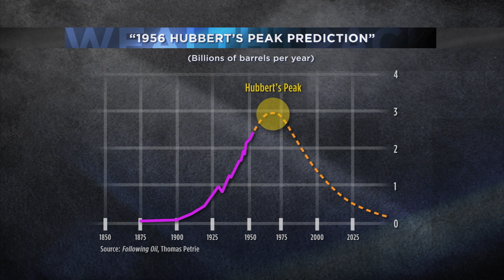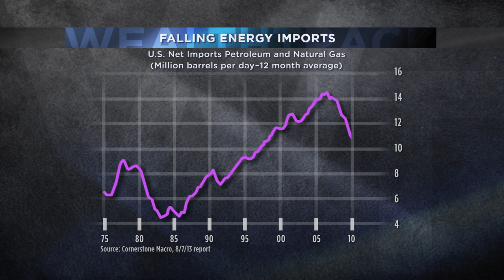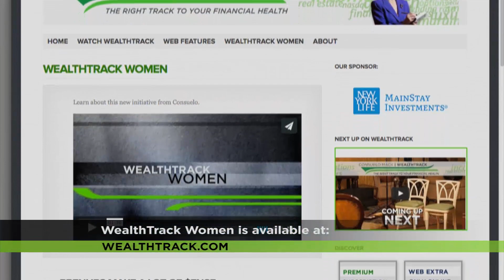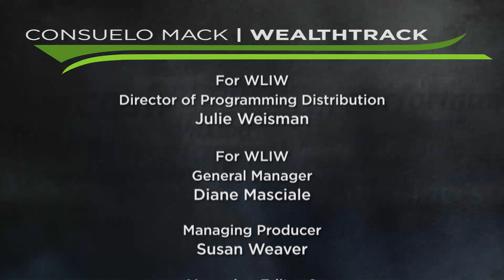Petrie: The Energy Revolution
Are we really in the midst of an energy revolution? Could the U.S become energy independent? What are the repercussions for the economy, investors and even national security? Financial Thought Leader and energy guru Tom Petrie uses his 40 years of experience as an energy analyst, investment banker and strategist to provide answers in this WEALTHTRACK exclusive.